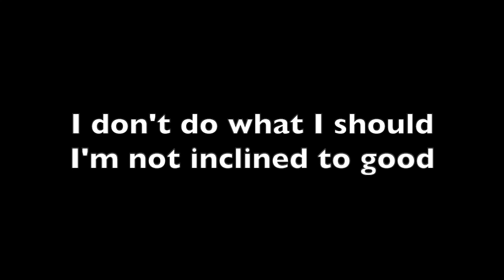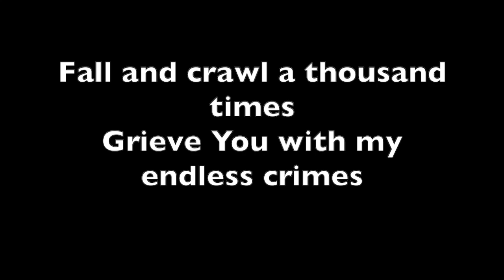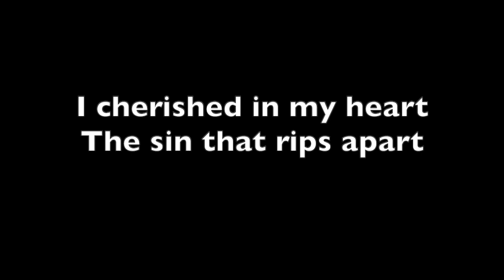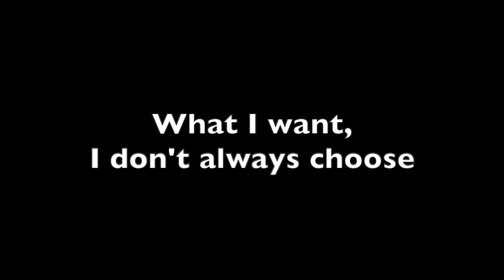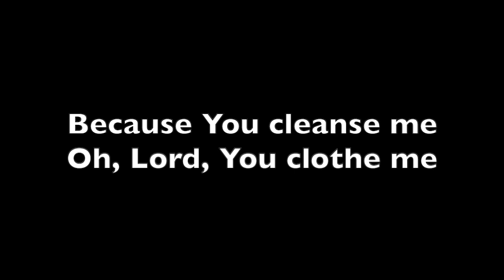In Wounded Hands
This is an original praise song of confession and assurance - with nods, accidentally, to John Wesley. Years after I wrote this song I was shocked to read the lyrics to a Wesley hymn, Depth of Mercy, that had some very
surprising similarities. I'm sure I never heard that song, but the common ideas must have seeped into my vernacular through sermons or other lectures I heard.

This song was written with the idea of confessing our sins.
Immediately it opens with Paul’s lament from Romans 7. This enigmatic
 passage has been interpreted various ways, but is consistent here with Paul, as a Christian, confessing that
even now he finds that he chooses to sin even though he knows better and wants to do better; "I am
not inclined to good."

 Romans 3:23 then tells us that all have sinned and have fallen short of the
The stanza about running away envisions Adam and Eve, having sinned and overwhelmed in shame.
 Instead of running to God, they run away. This then evokes the image of Jonah and the singer relates to him, as
well. Instead of staying in God’s safe harbour we flee from Him. We do not do what He wants but
 we try to escape His presence and His will.

We try to hide so many of our sins - we doubt God
 where He has told us that He is faithful and just to forgive us for all our sins. When we are in sin
 we do the exact opposite of what we should do. Instead of running toward God we feel pushed
  away from opening His Word. We feel less and less
inclination to pray and invite God in.

The chorus speaks of the new raiment in which He clothes us.  In Zechariah, we see Satan accusing the High Priest, Joshua, and God (Jesus) says that he has no right to accuse.1

The psalmist also wonders 2 who can stand before God on His holy
 mountain, but it is God himself who clothes the dirty sinner and makes him able to stand. Isaiah
says we are clothed like a bridegroom, by God, in His robes of righteousness.

We are covered in
 Jesus, clothed in white robes washed clean in His blood. We wear His very own armour, His very
own righteousness. When you try to enter into the wedding feast in any way other than so-clothed
 you will be thrown out into the outer darkness where there is weeping and gnashing of teeth. The
symbolism cannot be exhausted.

We have provoked God to His face. We read this in Exodus, the Psalms, and Hebrews. This is
 God, the Father, the Spirit, and the Son being grieved by our rebellious attitudes. He has reached
 out to us, as He did Israel, and we have rejected Him. We resist His grace and deny Him. But He
 has not given up on us and has mercy reserved even for the worst sinners. Even though we fall into
seasons of sin He still pursues us, as He did Jonah, and the Prodigal Son.

The next set of stanzas echoes David’s psalm when he says that, had he cherished sin in his heart,
 he knew God would not have heard his prayer. 3 David counters by saying that he does not cherish
that sin. As the songwriter and confessor here, though, I know that there are sins I have cherished.
This thought returns us again to Paul in Romans 7 with an almost direct quote about not choosing
what I really want.

But God will not let me go. Romans 8:38 language refers to Paul’s confidence that neither life nor death, no power or force can wrest
him from God’s hands. Those the Father gave to the Son will be faithfully and safely
 delivered as a love gift to Him. Here we see the reason for the Wounded Hands imagery - it is by
His sacrifice, and in His nail-pierced hands, that He holds us!

Vocalist: Erin Reid

1 Zechariah 3:1-2

2 Psalm 15:1 and Psalm 24:3

3 If I had cherished iniquity in my heart, the Lord would not have listened. Psalm 66:18 ESV